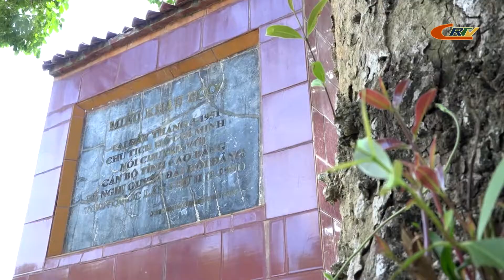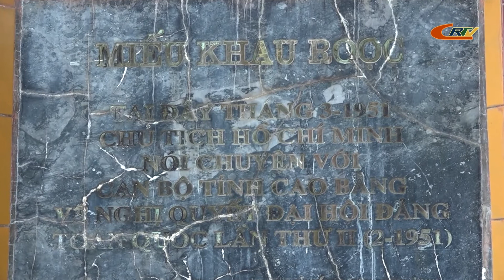Miếu Khau Roọc